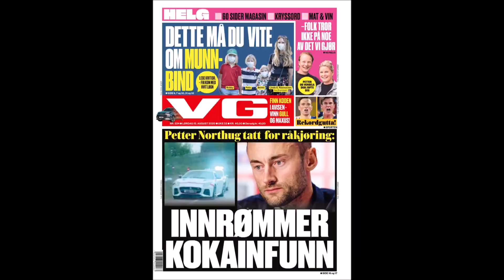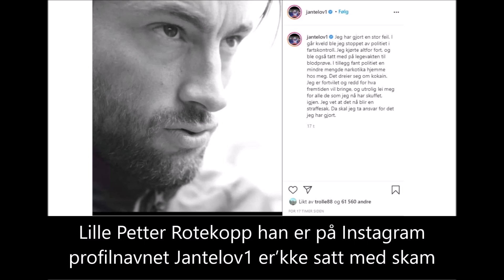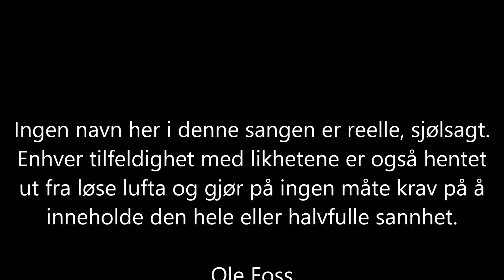Lille Petter Rotekopp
Hadde det vært mitt eller ditt barn det dreide seg om ville vi ikke likt dette.
Hadde det vært ditt eller mitt barn noen kjørte i hjel i 168 km/t ville vi ikke likt det heller.
Dette er ikke humor. Svart alvor.
Av og til er noen bare en millimeter eller et sniff fra å bli drapsmenn.
Tenker de på det?